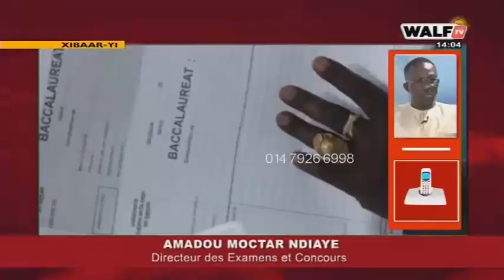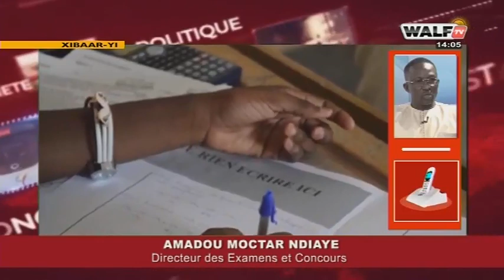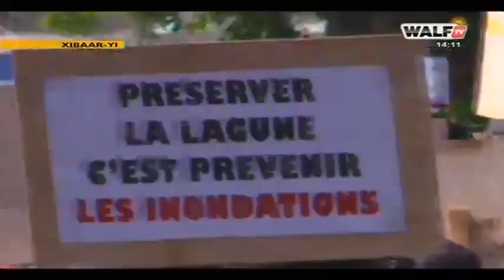Votre Edition " Xibaar Yi 14H du Mardi 25 Mai 2021